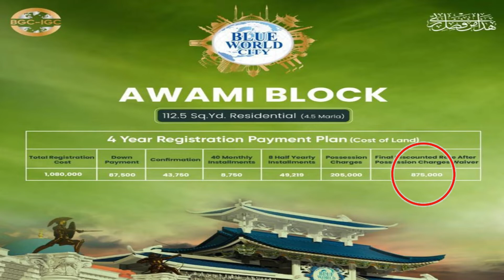Blue World City || Blue World City Location || Blue World City development || Awami Block|| 4.5marla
In this video you will get Information About Blue World City || Blue World City Location || Blue World City development || Awami Block|| 4.5marla

#4.5marla

Blue world city Islamabad is a tremendous housing project by Blue Group of companies located near both Islamabad and Rawalpindi. It will be developed by Chinese developers and is the first Pak – China housing society. Because of having reasonable prices and installment plans, its demand is increasing among buyers and in existing investors. Take a look at the important aspects of this society.
Blue world city Islamabad is a project of Blue Group of Companies Owned by Saad Nazir, Son of ex-Deputy Commissioner Lahore Ch. Nazeer. Blue Group of Companies has signed an M.O.U with Shan Jian Municipal Engineering Company from China for its development.

About Blue Group of companies (BGC)
Blue Group of companies launched its services in 1989 in Lahore by its architectural design and construction operations. The company soon got a position of trustworthy and professional organization and acquired immense attention from the clients in the market. The Company has now emerged as a one-stop solution for quality services in different areas including real estate, development, architectural design, construction and marketing, IT support and commercial printing. Also, with convenience retail stores and clothing brands, the company has made its existence in the retail market as well. BGC is among the most diverse companies in Pakistan with having over 300 professionals working in different capacities.
Previous Projects by BGC
Saad Nazir has previously achieved successful business and housing endeavors such as PIA co-operative Society, Center Park Lahore, Blue Sapphire, Blue mart & Blue technologies. Blue World City Islamabad is the latest project under the umbrella of Blue Group of Companies.
Blue World City Islamabad is located on the main Chakri Road near Chakri Interchange on Lahore-Islamabad Motorway M2. It is one of the societies located near the transition of Rawalpindi and Islamabad and is close to Islamabad airport.  It is an amazing society with charming surroundings.
Rawalpindi Development Authority (RDA) granted permission to Blue World City against the Vide Letter no. RDA/MP&TF/F-PHS-PTR-10/148. Dated: 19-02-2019. At first, Initial planning permission for 427 Kanal of land was allotted to the city. Afterward, another application was given to gain Planning and Advertising permission for 5,000 Kanal of land. The application got accepted in August 2018, which issues NOC of 5000 Kanal land for Phase 1.

Blue group of companies has started overseas block in the blue world city. The overseas block will be graced with some lavish facilities. The block is purposely designed for overseas Pakistanis to fulfill their search for high expectations and numerous facilities. A limited quantity of residential and commercial plots are available in the overseas block on a first come first serve basis. The offer is a good chance for Pakistani living abroad to get their residents in Pakistan in the economic plan.

Location of Overseas Block in Blue World City
The overseas block has a prime location for access. It is directly connected with Rawalpindi Chakri road and is near to the designated gate through the main gate of the society. The overseas block will also be accessible from Rawalpindi Ring Road, after competition of the road, Blue world city will be connected with Motorway M-2 and Islamabad city. The project is getting popularity among local and foreign investors because of its convenient and adorable location.
The General block offers

5 Marla, 8 Marla, 10 Marla, 1 Kanal, residential plots,
5 Marla commercial plots
Blue world city has affordable 4-year installment plans for the convenience of investors. Booking starts with only 10% of the payment
Location of Awami Residential Complex
The Blue World City Awami residential complex is ideal in its location. It is alongside the main blue world city and located on the most demanded location near Islamabad International airport. Blue group of companies will develop the complex preferably. Common spaces and services will be made on the height of this symbolic property.